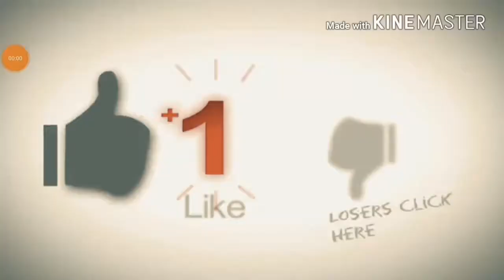How to get rich #24 | Lazy Method | Growtopia